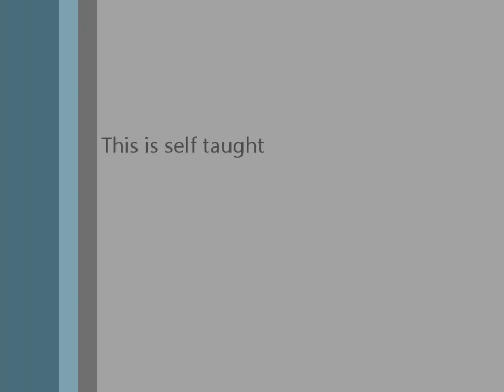Stephen playing Bach